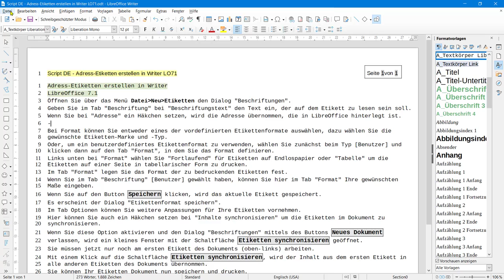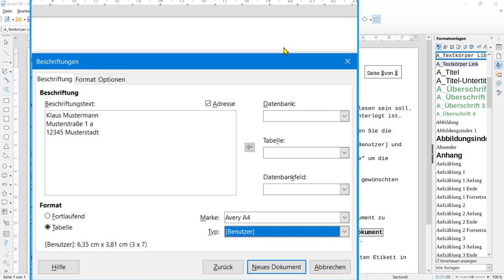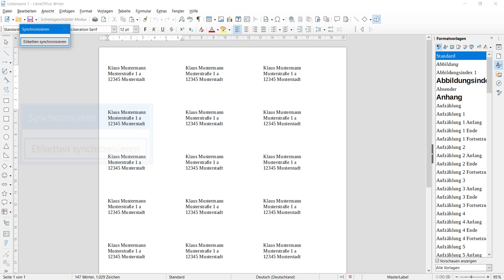Adress-Etiketten erstellen in Writer - LibreOffice 7.1 (German/Deutsch)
Dieses Video zeigt Ihnen, wie Adress-Etiketten unter LibreOffice Writer erstellt werden können.